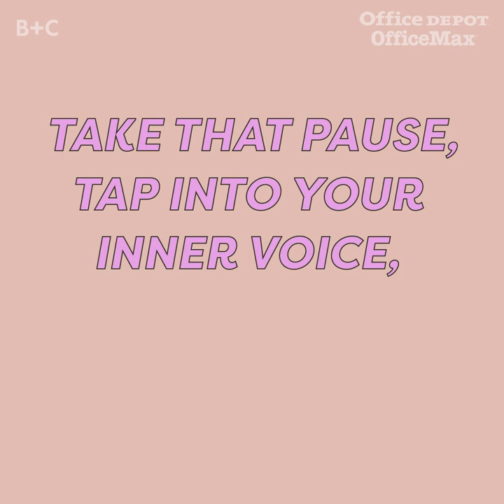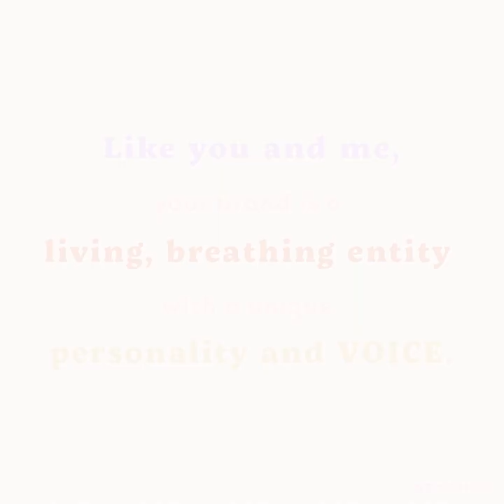Office Depot & Brit + Co Enable Hundreds of Women to Start and Grow their Business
Helping businesses start, manage and grow is the heart of Office Depot's mission. As a proud sponsor of Brit + Co's Selfmade program, Office Depot is excited to provide scholarships to the 10-week virtual online course for women designed to enable & help each student to start or grow their own business.

Learn more about the course & scholarship for the upcoming session of Selfmade